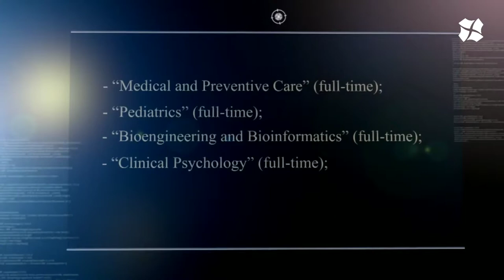MBBS IN RUSSIA | Call or Whatsapp +91 8017475118 | Moscow State University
Moscow State University, Russia